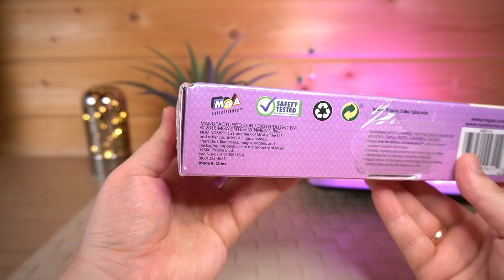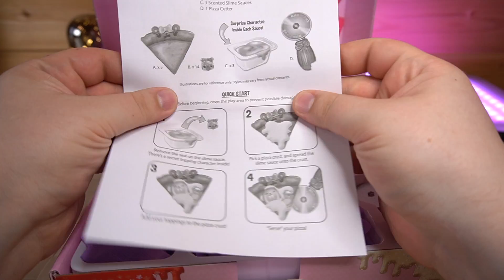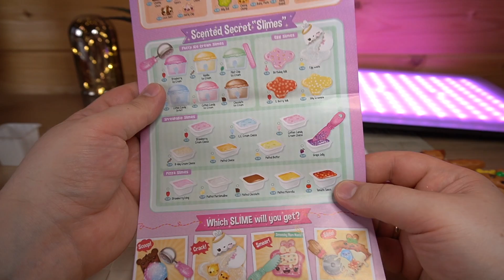Живая Пицца Сладкая Которую Нельзя Есть Num Noms Snackables Pizza Slime Surprises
👁но это еще не все...

(если кому-то нужно вложенное в посылку послание от Товарища Сафронова, то укажите при заказе)